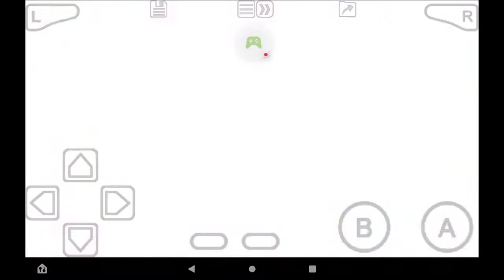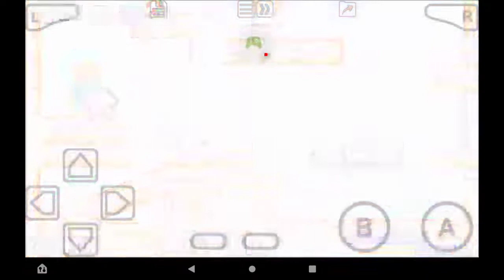Let's Play Kirby and the Amazing Mirror: Making Progress